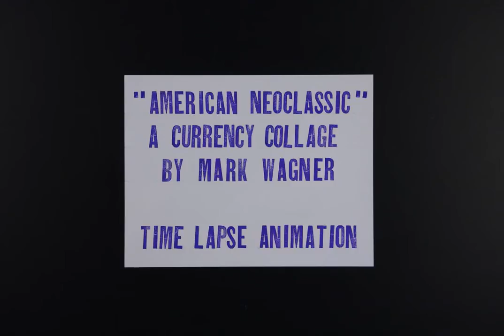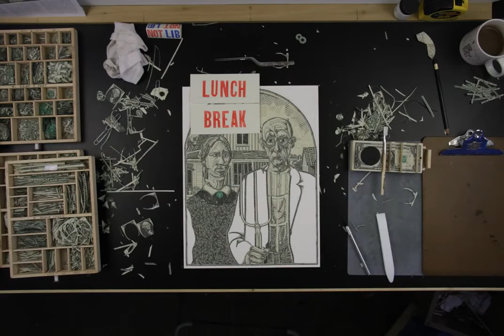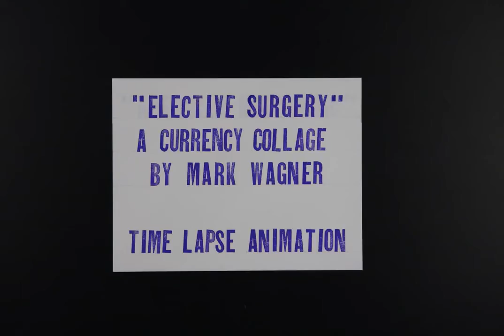Money Artworks by Mark Wagner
Unique artworks crafted from real money bills by artist Mark Wagner.